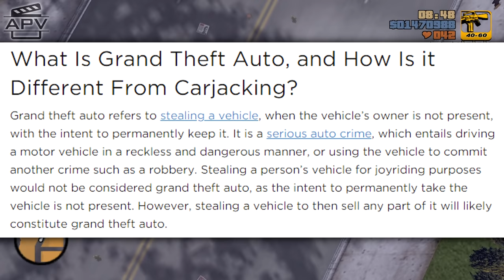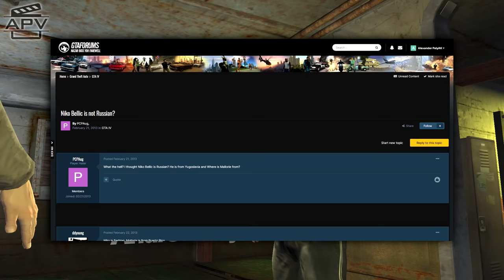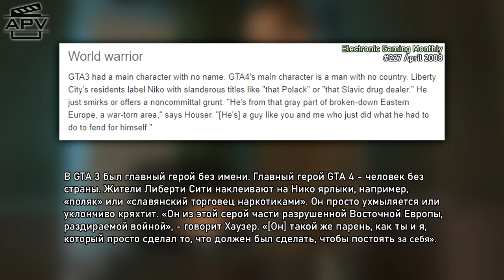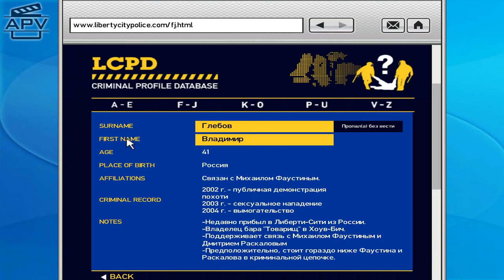10 мифов об играх GTA, в которые верят игроки. ⛔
🎬 С годами серия игр GTA обросла различными мифами и заблуждениями, в которые порою охотно верят игроки. В данном видео разобрано 10 таких заблуждений, как например "Виктор Вэнс жив" или "Название GTA взято из фильма" и другие.

0:00 - Введение
1:00 - 1. Название GTA позаимствовано из фильма
1:34 - 2. События GTA Online идут до событий GTA V
2:24 - 3. Нико Беллик – русский
3:23 - 4. Франклин – родственник СиДжея
4:54 - 5. Главный герой GTA III - Клод Спид
5:36 - 6. Влад Глебов – полное имя работодателя в GTA IV
6:04 - 7. В GTA ещё не было главного героя женского пола
6:35 - 8. GTA Advance и GTA Chinatown Wars - вселенная 2D
7:13 - 9. Виктор Вэнс жив
8:53 - 10. Серию GTA создали Сэм и Дэн Хаузеры
10:06 - Заключение